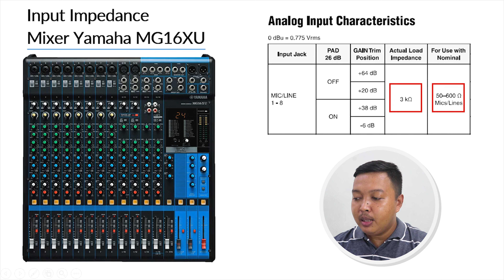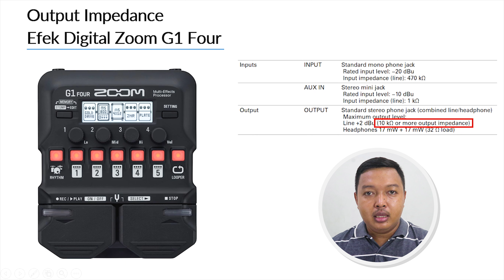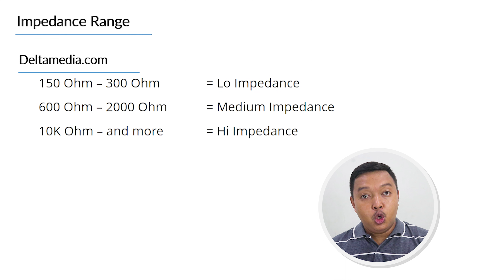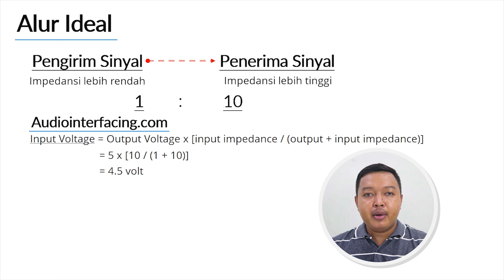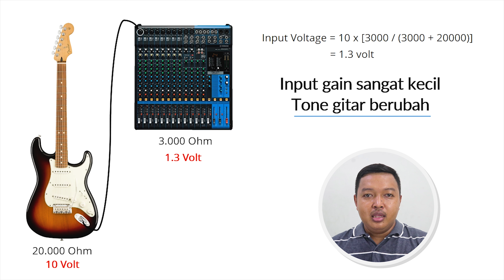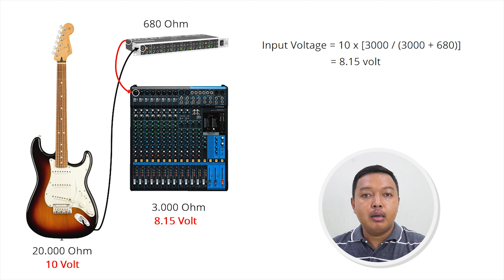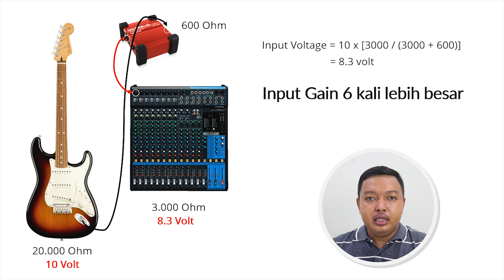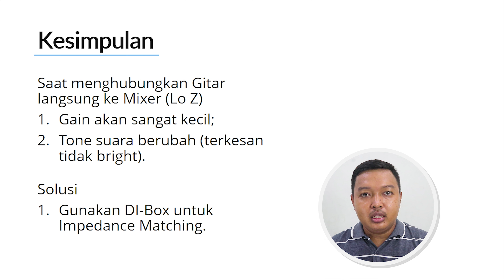Impedance Matching! Alasan Kalian Jangan Langsung Colok Gitar ke Mixer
Ternyata tidak hanya menghubungkan speaker ke power yang ada perhitungannya. Menghubungkan instrument ke mixer pun harus ada yang dipertimbangkan agar hasilnya maksimal, salah satunya yaitu impedansi jalur output dan input.

Pasti ada beberapa diantara teman-teman yang masih langsung menghubungkan gitar ke mixer. Hal ini tentunya kurang tepat mengingat impedansi beberapa alat musik sangat lah tinggi dibandingkan impedansi input mixer audio kebanyakan. Pada video kali ini saya membahas alasan kenapa kita disarankan untuk tidak langsung menghubungkan gitar ke mixer, melainkan menggunakan perangkat yang namanya DI-Box. Tidak hanya penjelasan narasi, kita juga akan simulasikan melalu perhitungan.